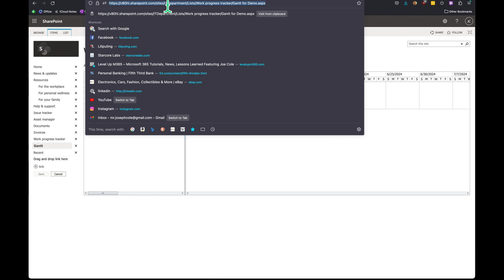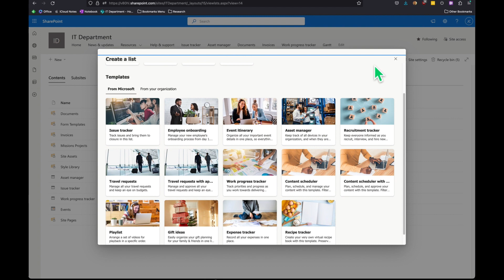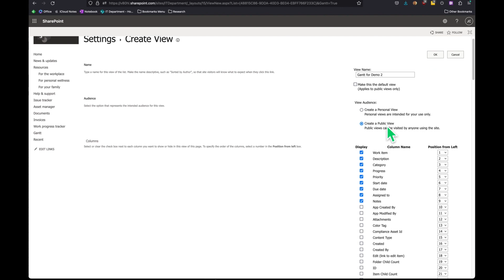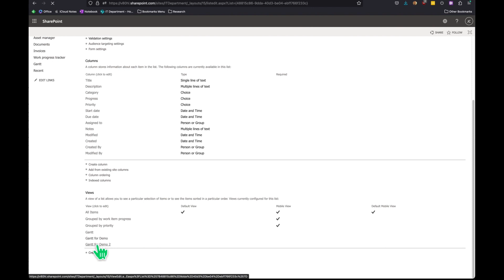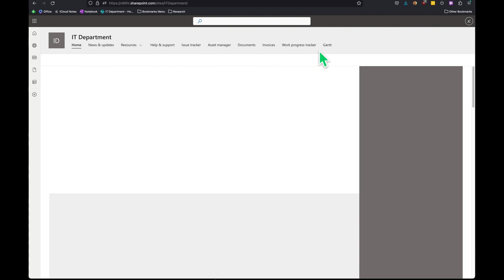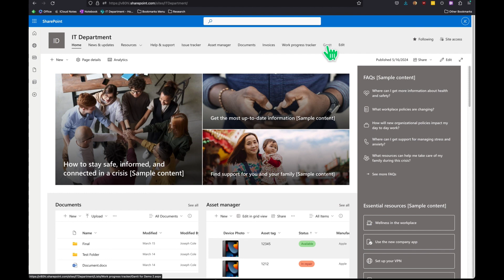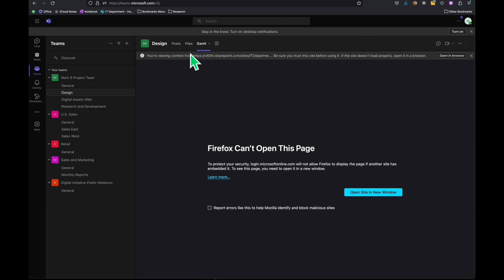SharePoint Gantt Chart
While there are lots of custom options out there, this method is what we get out-of-the box for creating a SharePoint Gantt Chart.